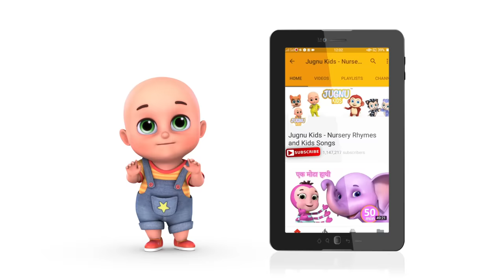Gudiya Rani Badi Sayani - Baby Doll Song | 3D Hindi rhymes for kids | Hindi poem | Jugnu Kids India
This Hindi Rhymes for Children Gudiya Rani is about the fun and joy the little ones get when playing with dolls. It helps them to improve their social as they learn to communicate with one another kindly and cooperate. By taking care of a toy, they learn how to take care of one another.